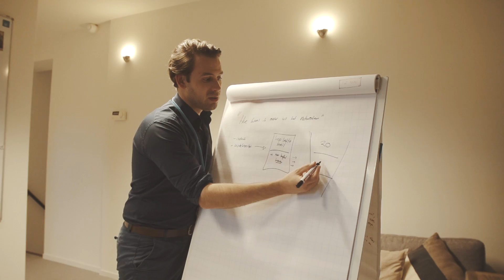Impressie kennissessie Bobmail